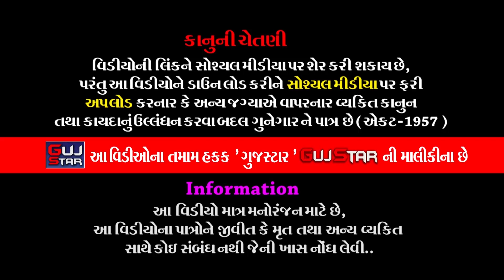શ્રીરામ ચરિતમાનસ પારાયણ || 67 || Shri Ram Charit Manas Parayan || શ્રી રામકથા || Vithalvav Gaushala